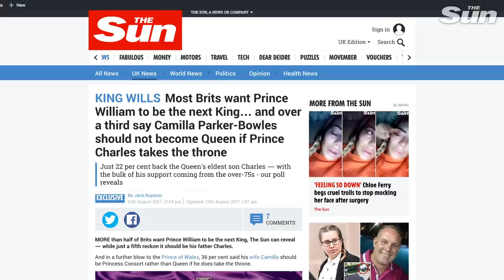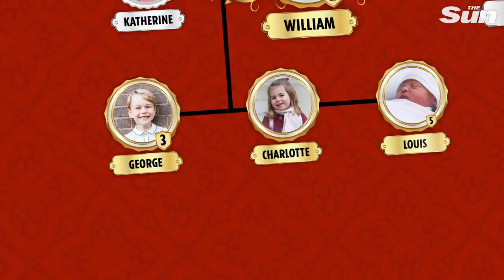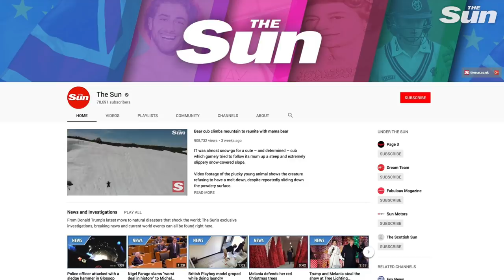Who's next in line to the throne?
Prince Harry and Meghan Markle's new baby boy was welcomed into the world on May 6th, 2019, but where does baby sit in the line to succession?

The Queen, head of the Royal family, looks like she isn't going to quit immediately although has hinted she may step aside in a few years to let the younger generation of royals take their place on the throne.

Watch our video to learn exactly who (or is it whom?) will take the throne next.

Meghan Markle and Prince Harry ‘steal Prince Louis’ thunder’ by releasing stunning wildlife snaps on SAME day as first birthday pictures:

Prince Harry and Meghan Markle’s move to Africa could cost £1 MILLION with tax payers paying for travel, security and staff:

Meghan Markle and Prince Harry send Prince Louis touching Happy Birthday message as world waits for new royal baby news: